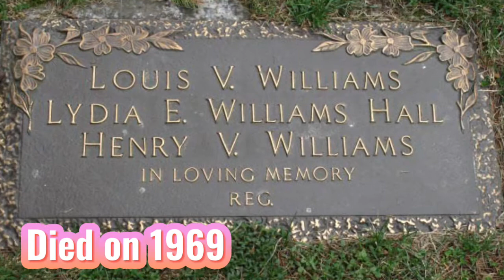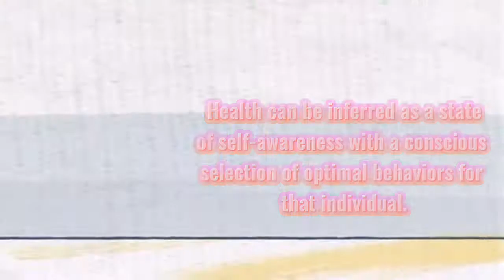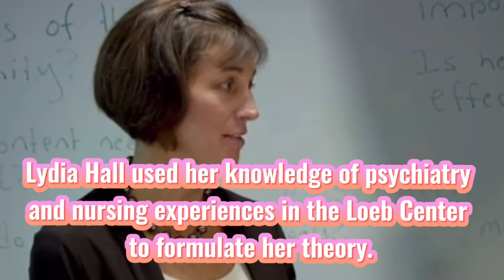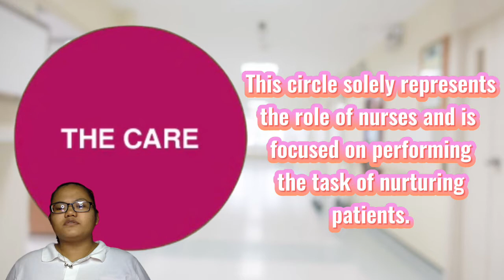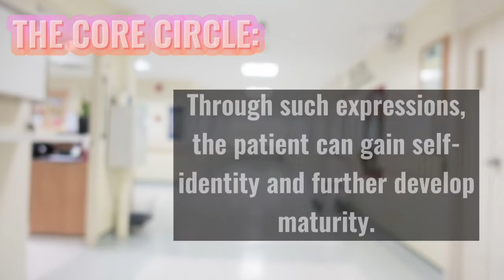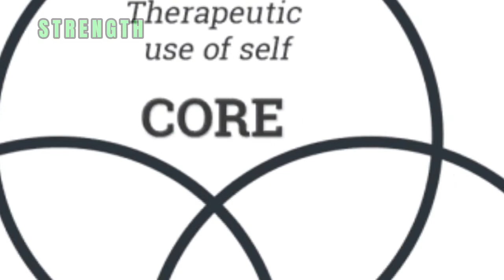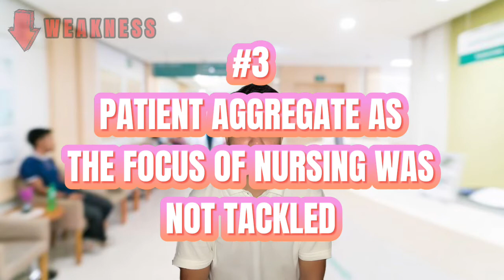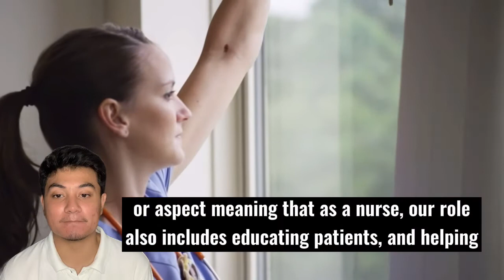Lydia E. Hall's Core, Care and Cure Model l TFN Group 2 Presentation l NDTC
Notre Dame of Tacurong College
College of Nursing
Theoretical Foundation in Nursing

Lydia E. Hall's Core, Care and Cure Model
Video Presentation by Group 2

Members:

Sherwin Carl R. Dimacutac (Leader)
Asmairah S. Sendad
Rasul G. Pasundalan
Farhana G. Utap
BSN-1B

Submitted to:

Shalom Faith G. Tingzon, RN, RM
TFN Clinical Instructor

Video Edited by:

Sherwin Carl R. Dimacutac

aespa- Next Level Instrumental
aespa- Black Mamba Instrumental